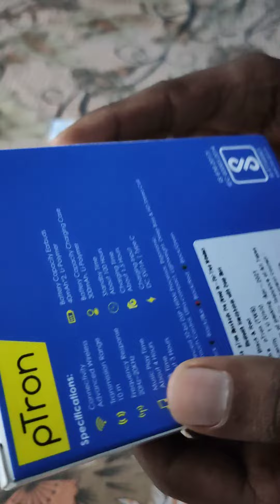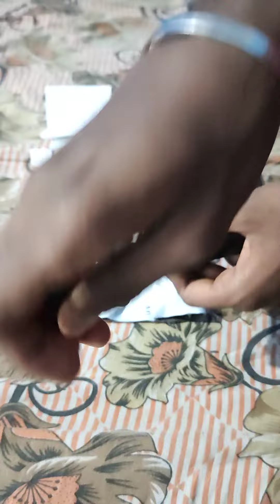New pTron Bassbuds Pro Earbuds Review Best Budget True Wireless Earphones for Rs only 999